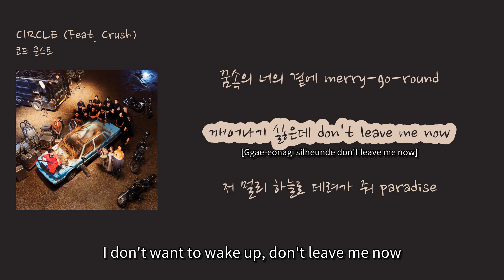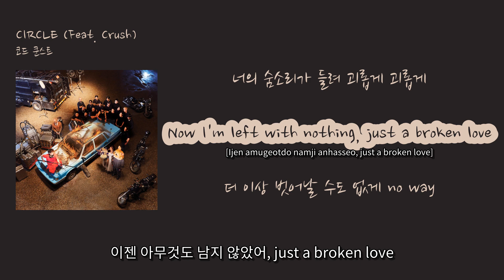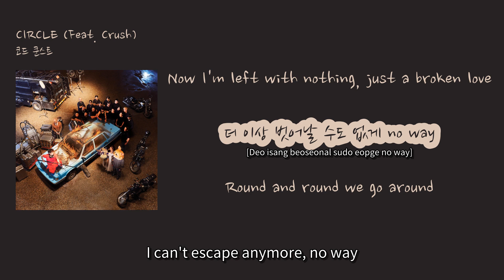[힙합/알앤비 핫트렌드] 코드 쿤스트 - 'CIRCLE (Feat. Crush)'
00:10 Stuck in my head, merry-go-round [머리 속에 갇혀, 회전목마] (Meori soge gathyeo, hoejeonmoma)
00:15 도대체 어떻게 해 I'm trapped in the dark [What should I do? I'm trapped in the dark] (Dodaechae eotteohge hae I'm trapped in the dark)
00:20 숨쉬기가 I don't feel alive [I don't feel alive when I breathe] (Sumswigi ga I don't feel alive)
00:28 Round and round [Round and round] (Round and round)
00:30 we go around in a CIRCLE CIRCLE [우리는 CIRCLE CIRCLE을 돌아] (We go around in a CIRCLE CIRCLE)
00:38 Round and round [Round and round] (Round and round)
00:40 미로에 갇혀 in a CIRCLE CIRCLE [Trapped in a maze, in a CIRCLE CIRCLE] (Miroe gathyeo in a CIRCLE CIRCLE)
00:48 꿈속의 너의 곁에 merry-go-round [By your side in a dream, merry-go-round] (Kkumsogui neoui gyeote merry-go-round)
00:53 깨어나기 싫은데 don't leave me now [I don't want to wake up, don't leave me now] (Ggae-eonagi silheunde don't leave me now)
00:59 저 멀리 하늘로 데려가 줘 paradise [Take me far away to paradise in the sky] (Jeomeolli haneullo deryeoga jwo paradise)
01:02 When I'm with you everything feels right [When I'm with you everything feels right] (Neoro jonjaehal su isseo real life)
01:04 너로 존재할 수 있어 real life [I can exist with you, real life] (Neoro jonjaehal su isseo real life)
01:07 Round and round we go around [Round and round we go around] (Round and round we go around)
01:11 in a CIRCLE (CIRCLE) CIRCLE (CIRCLE) [in a CIRCLE (CIRCLE) CIRCLE (CIRCLE)] (in a CIRCLE (CIRCLE) CIRCLE (CIRCLE))
01:16 Round and round [Round and round] (Round and round)
01:18 미로에 갇혀 in a CIRCLE CIRCLE [Trapped in a maze, in a CIRCLE CIRCLE] (Miroe gathyeo in a CIRCLE CIRCLE)
01:25 머릿속을 떠나가줘 get away get away [Get away from my head, get away get away] (Meorissogeul tteonagajwo get away get away)
01:30 너의 숨소리가 들려 괴롭게 괴롭게 [I hear your breathing, painfully, painfully] (Neoui sumsoriga deullyeo goeropge goeropge)
01:35 머릿속을 떠나가줘 get away get away [Leave my head, get away, get away] (Meurissogeul tteonagajwo get away get away)
01:39 (Stuck in a CIRCLE)
01:40 너의 숨소리가 들려 괴롭게 괴롭게 [I hear your breathing, painfully, painfully] (Neoui sumsoriga deullyeo goeropge goeropge)
01:47 Now I'm left with nothing, just a broken love [이젠 아무것도 남지 않았어, just a broken love] (Ijen amugeotdo namji anhasseo, just a broken love)
01:55 더 이상 벗어날 수도 없게 no way [I can't escape anymore, no way] (Deo isang beoseonal sudo eopge no way)
02:04 Round and round we go around
02:09 in a CIRCLE (CIRCLE) CIRCLE (CIRCLE)
02:14 Round and round 미로에 갇혀
02:18 in a CIRCLE (벗어나고 싶어) [Round and round, trapped in a maze] (Round and round miroe gathyeo in a CIRCLE (beoseonago sipeo))
02:21 CIRCLE (이 지옥 속에서)
02:23 머릿속을 떠나가줘 [Leave my head] (Meurissogeul tteonagajwo)
02:25 get away get away (get away)
02:28 너의 숨소리가 들려 괴롭게 괴롭게 (괴롭게) [I hear your breathing, painfully, painfully (painfully)] (Neoui sumsoriga deullyeo goeropge goeropge (goeropge))
02:33 머릿속을 떠나가줘 [Leave my head] (Meurissogeul tteonagajwo)
02:35 get away get away (get away)
02:37 너의 숨소리가 들려 괴롭게 괴롭게 [I hear your breathing, painfully, painfully] (Neoui sumsoriga deullyeo goeropge goeropge)
02:42 CIRCLE